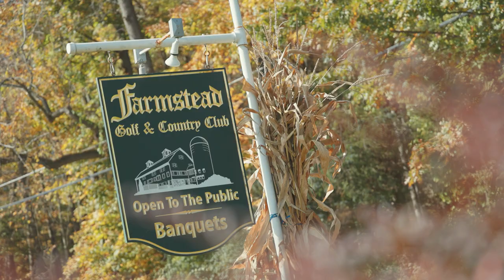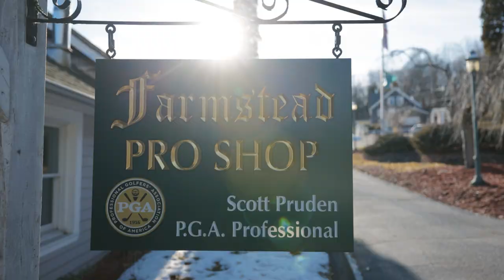FARMSTEAD Disc Golf Course Design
Disc golf on a "ball golf" course??
Challenge accepted! But it's not as straight forward as it seems...
Take a look at the work, and the process required to get this beautiful country club up and running as a disc golf course, to be played along side its bigger and older brother.

One of New Jersey's first pay to play courses! And it's worth it!
Be sure to go check out Farmstead's new amazing disc golf course and facilities for yourself!

We hope you enjoyed Disc Golf Ledger's cinematic disc golf experience!
Be sure to comment and let us know what you think!

Also head over to our other social pages and give us a follow and shout out there!